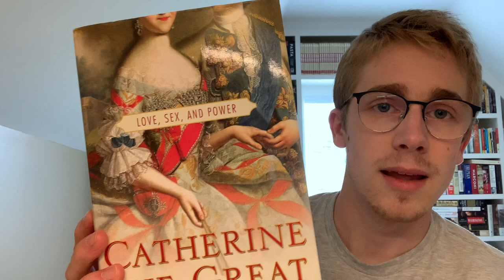Quick Little History Book Haul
Just a few new history books I've picked up recently.